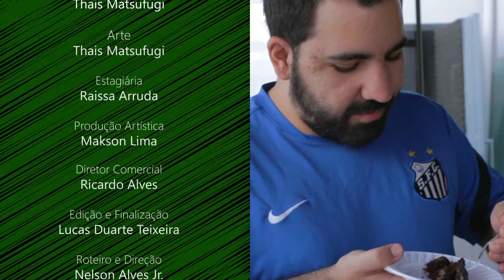Inside Xbox ep78: RiME, Injustice 2, Shadow Warrior 2, The Walking Dead e mais!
No inside dessa semana, a Thais da dicas de Injustice 2, damos uma olhada no revisitado Phantom Dust do Xbox Clássico, conhecemos Dragon Bros, A Walk in the Dark, Season after Fall, Skylar & Plux, e a nova temporada de The Walking Dead: A New Frontier.